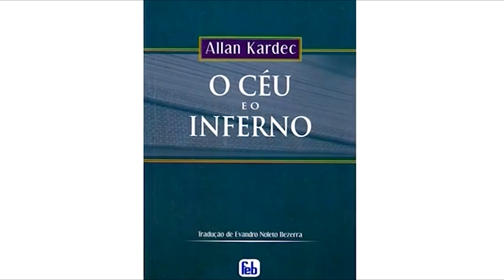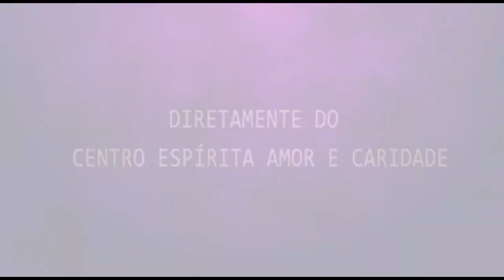Palestra Especial Richard Simonetti "Expiação ou Provação".